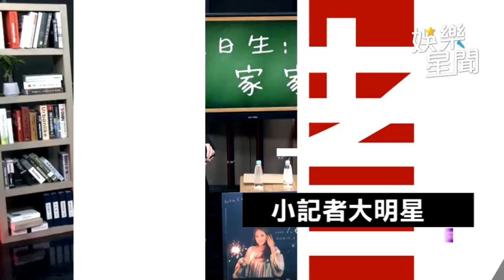吳美琳「出外的囝仔」嗓音渾厚 超齡演唱網讚：音色佳！｜超級紅人榜｜三立娛樂星聞